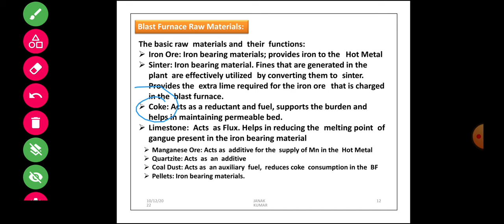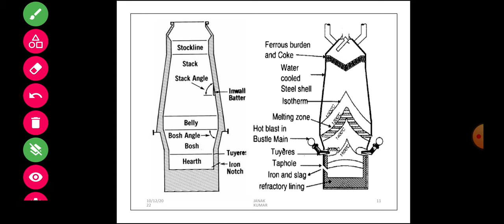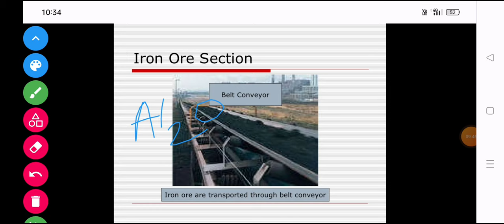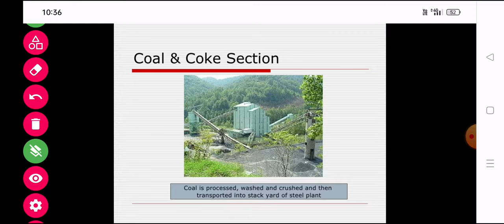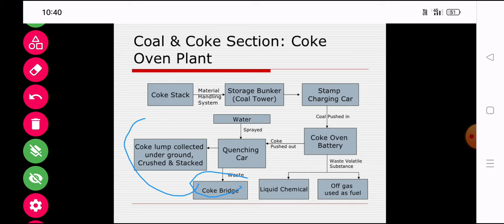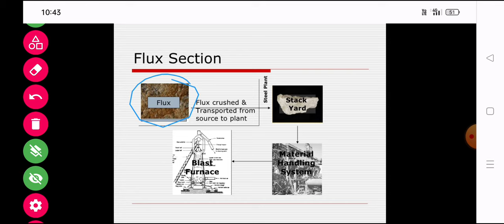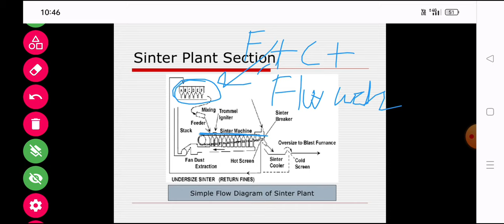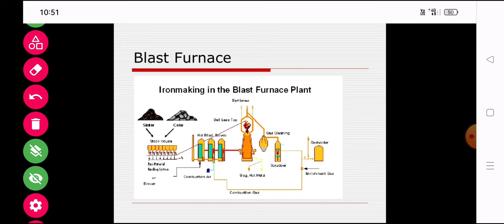Raw Material of Blast Furnace//Function and Importance